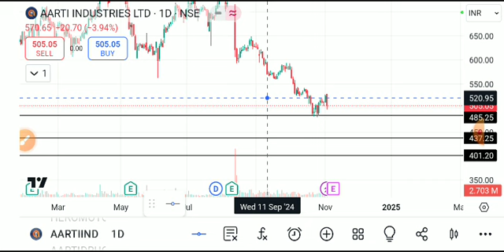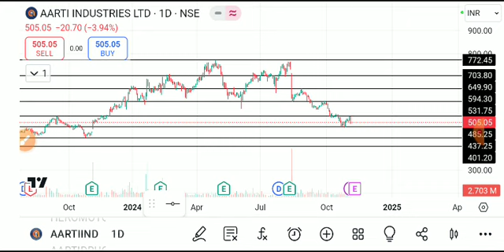AARTI INDUSTRIES SHARE LATEST NEWS TODAY,AARTI INDUSTRIES SHARE ANALYSIS,AARTI INDUSTRIES SHARE NEWS